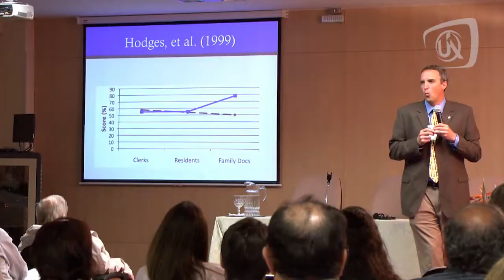2º Simpósio Internacional de Educação Médica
A UNIFENAS promoveu, em Belo Horizonte, o 2º Simpósio Internacional de Educação Médica. O tema debatido foi "O desenvolvimento do raciocínio clínico".  O evento, realizado de 9 a 11 de agosto, contou com a presença de médicos do Brasil, Canadá e Holanda.